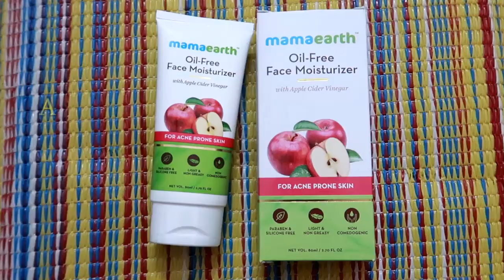Write down these 6things and see your skin change in no time|skin care for busy people|karimashinew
Hey Guys! Today I’m going to review Mamaearth’s Oil-free moisturizer which helps in balancing the pH level of the skin and thus reduces acne breakout. It helps in retaining the natural moisture of skin thus making it smooth & elastic. It does not just work on reducing existing acne & pimples but also cleans the oil & closes the pores to prevent further occurrence. The non-greasy cream is free from toxins, silicones, parabens, SLS & harmful chemicals.

This is an associated video.

Karimashi

Oil free

Acne prone

face moisturizer

oily skin

Non oily

best moisturizer

- Top : lulu
- Lipstick : Maybelline hot lava
- Earrings : local shop
- Others : watch local shop

Big  🐻  Hugs❤️